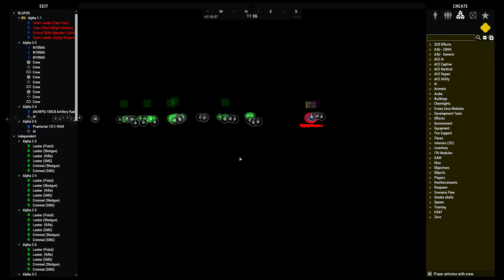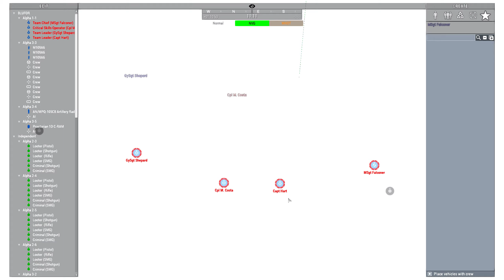Surprise Medical Refresher & CQB | Raw Training November 5th, 2023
Main Channel: @Zycorge

The 3d MRB Realism Unit is a 17+ Arma 3 Milsim unit emulating the roles of Marine Raiders, a component of MARSOC. We place a heavy emphasis on realism, effective tactics, and intel, along with a strong community and close-knit fighting elements. If you like what you see and/or would like to become a part of the unit, we are accepting applications.